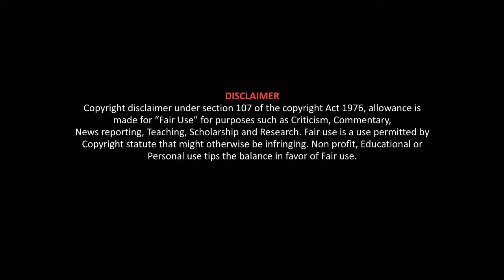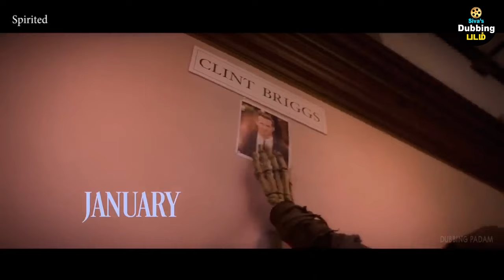கெட்ட மனிதர்களை திருத்த வரும் பேய்கள் - Spirited - Movie Explain in Tamil - Siva's Dubbing Padam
இப்படி ஒரு வித்தியாசமான படத்தை பார்த்திருக்கவே மாட்டீங்க - Movie Explain in Tamil - Siva's Dubbing Padam - Tamil Voice Over - Tamil Dubbed Movies - Spirited

Siva's Dubbing Padam is a Tamil Voice-Over Channel of World Cinema.
சிவா'ஸ் டப்பிங் படம் என்பது உலக சினிமாவிற்கான தமிழ் குரல் வழி சேனல்.